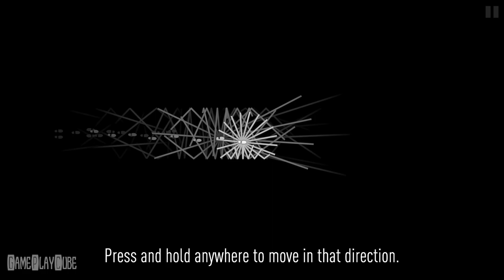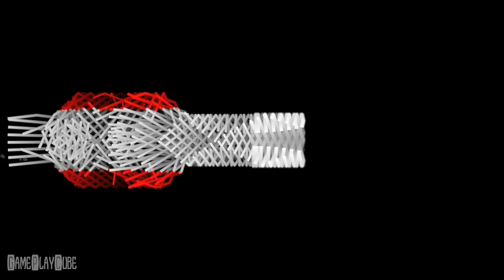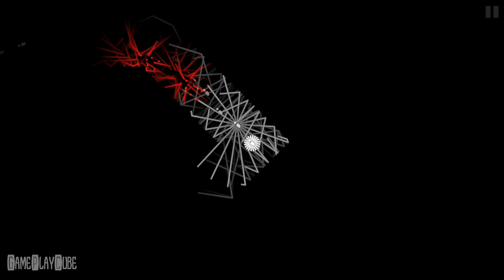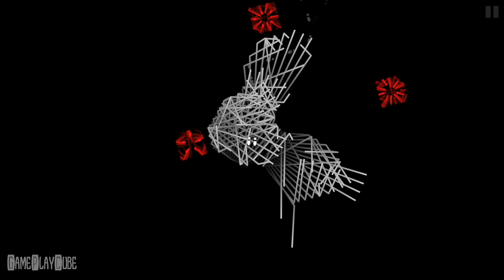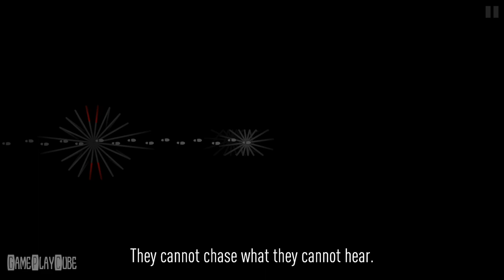Dark Echo (By RAC7) iOS/Android Gameplay Video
Trapped in darkness, you must use visualized sound to guide your way through threatening environments.

~ Special thanks to RAC7 for this Awesome Game ~